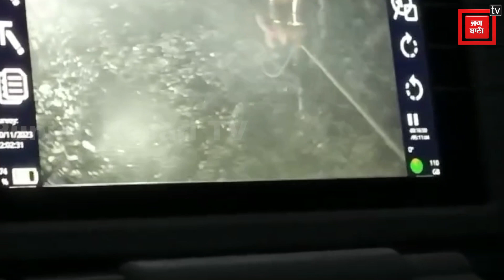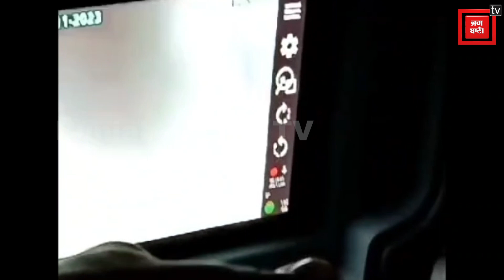टनल में फंसे मजदूरों का EXCLUSIVE वीडियो आया सामने, सभी मजदूर सुरक्षित, देखें- कैसे रह रहे हैं लोग